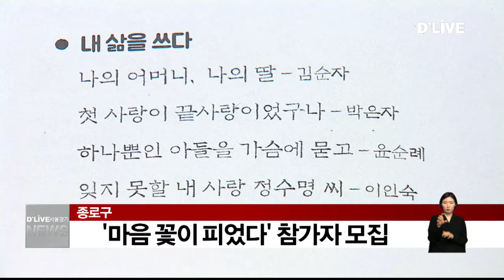종로구 '마음 꽃이 피었다'참가자 모집(서울경기케이블TV뉴스)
【 앵커멘트 】
종로구가
홀몸 여성 어르신의
사회 참여를 유도하는 프로그램
'마음꽃이 피었다'
참가자를 모집합니다.

【 VCR 】
'마음꽃이 피었다'는
치매 교육 및 검사, 우울예방 교육 등
개별 맞춤형 심리치료 프로그램으로
오는 3월부터 5월까지 진행됩니다.

모집 인원은 모두 10명이며
종로구에 거주하는 65세 이상
홀몸 여성 어르신이 대상입니다.

우울증이나 만성질환을 앓고 있는 경우
우선 선정됩니다.

참가 신청은 이달 28일까지
각 동주민센터에서 할 수 있습니다.